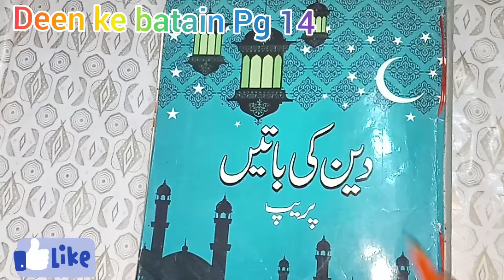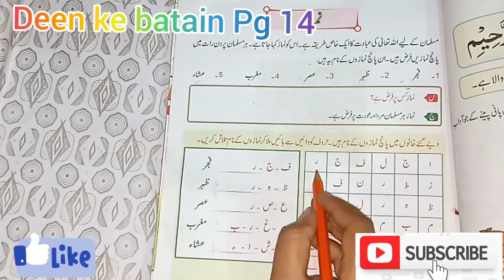DeenkiBaatein Book Page 14 Level Prep | My School 24 Hours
Deen ki Baatein Book Page 14 Level Prep | My School 24 Hours